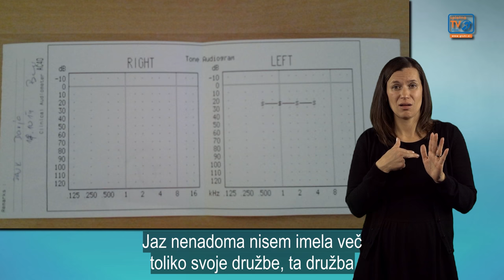Obraz meseca – Darja Pajk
V januarski oddaji Obraz meseca smo gostili mamico treh deklet in podpredsednico Zveze društev gluhih in naglušnih Slovenije, Darjo Pajk. Darja je sluh začela izgubljati po zaključenem študiju, ko pa je popolnoma oglušela, se je odločila za polžev vsadek. Zdaj živi povsem srečno življenje.